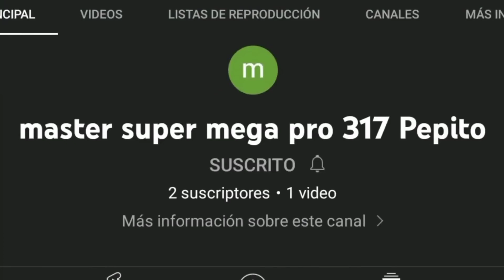Filtraciones de gas (y de PvZ) falsas pero ahora in English por una AI